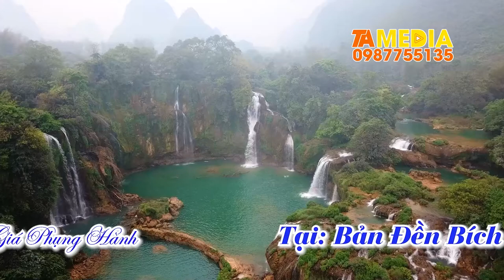Chúa Bà Cà Phê | Thanh Đồng Nguyễn Quang Đạo | Camera Quang Tạ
Chúa Bà Cà Phê | Thanh Đồng Nguyễn Quang Đạo

ĐĂNG KÝ ĐỂ CẬP NHẬT VIDEO MỚI NHẤT
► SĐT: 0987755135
Cảm ơn !